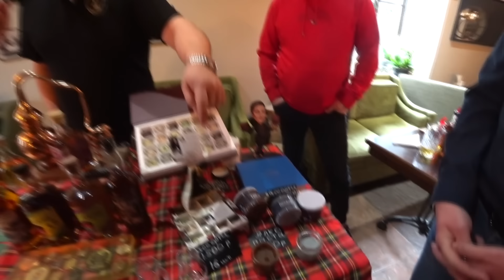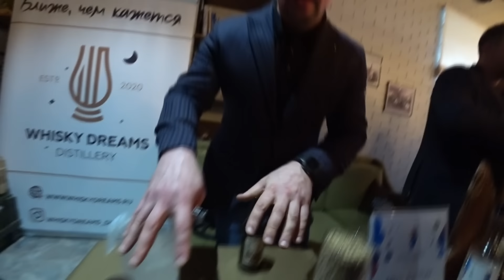Фестиваль крафтового виски БОЧКА 4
В этой серии мы посетили крафтовый фестиваль выдержанных напитков БОЧКА 4. Усаживайтесь поудобнее видео долгое!